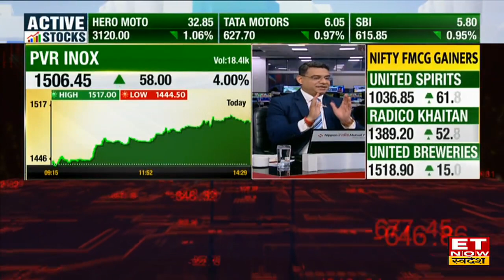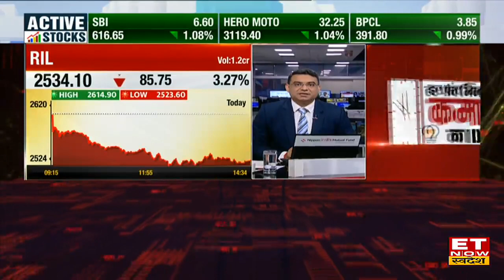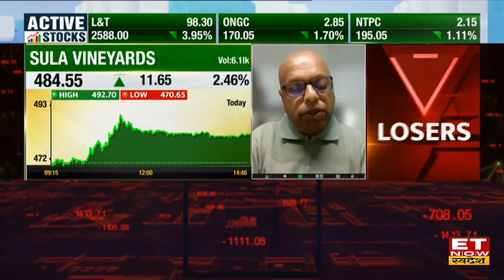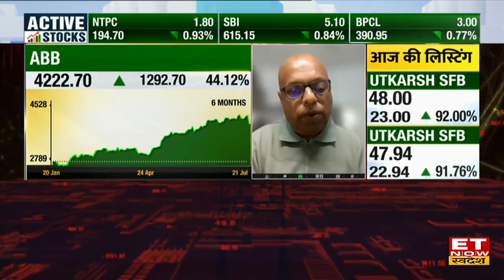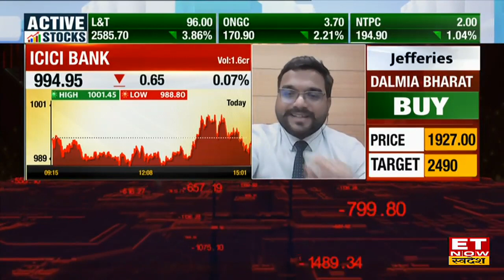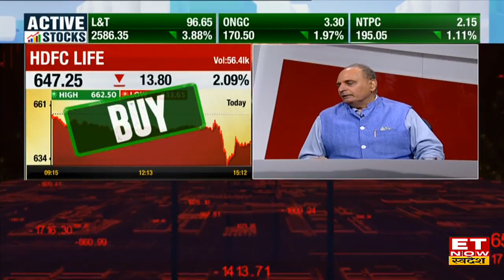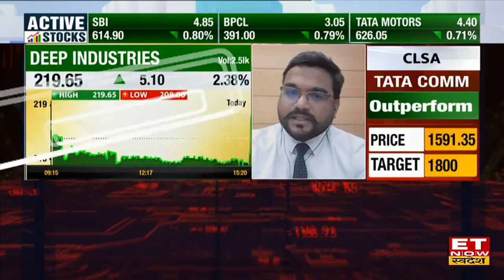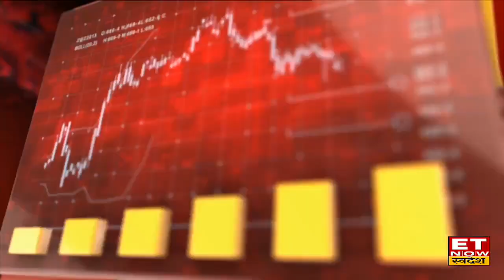Share Market में भारी गिरावट, Nifty 19800 के नीचे बंद | Closing Calls | ET Now Swadesh | 21 July 23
Share Market में कारोबार के अंत में Sensex 887.64 अंक यानी 1.31 फीसदी की गिरावट के साथ 66,684.26 के स्तर पर बंद हुआ। वहीं Nifty 234.15 अंक यानी 1.17 फीसदी की गिरावट के साथ 19745.00 के स्तर पर बंद हुआ .Bank Nifty 111 अंक गिरकर 46075 पर बंद हुए। Infosys, Tech Mahindra, HCL Technologies, HUL और Reliance Industries निफ्टी का टॉप लूजर रहा। वहीं L&T, ONGC, NTPC, SBI और BPCL निफ्टी का टॉप गेनर है।